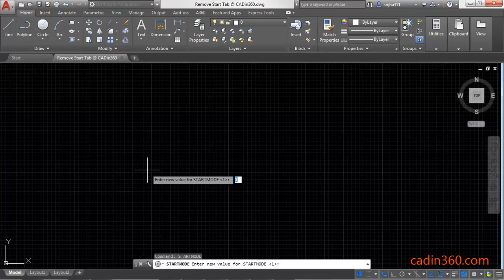How to Remove Start Tab in AutoCAD 2018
📘 Master AutoCAD with the All-in-One Workbook – Free Sample + eBook Bundle

In this tutorial you will learn:
1. How to Remove Start Tab in AutoCAD 2018
2. How to turn off the Start Tab in AutoCAD 2018
3. How to disable the Start tab in AutoCAD
4. How to use STARTMODE SYSTEM VARIABLE
Learn AutoCAD from basics to advance for beginners.

I hope this tutorial helps you to learn Autocad from the basic level.

Ebooks
150 CAD Exercises

AutoCAD Exercises

3&dpID=41ligxRy9mL&preST=_SY445_QL70_&dpSrc=srch

CAD Exercises